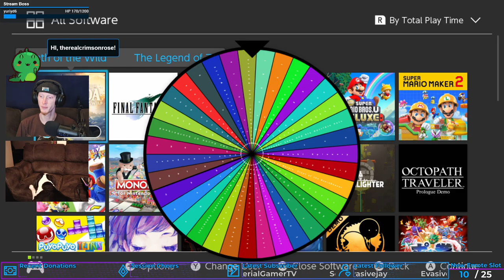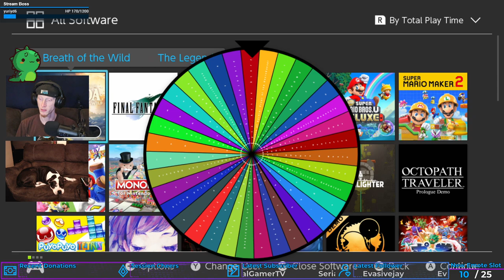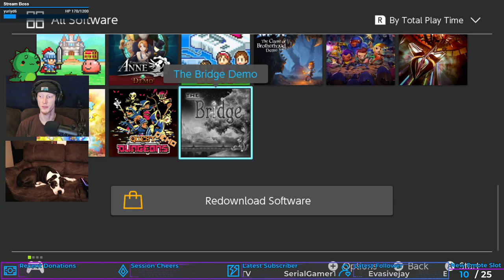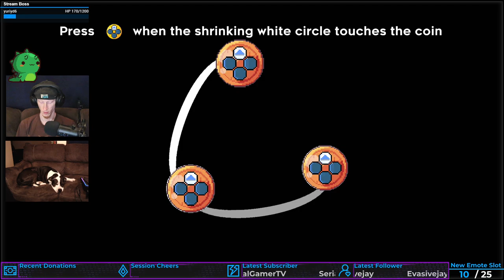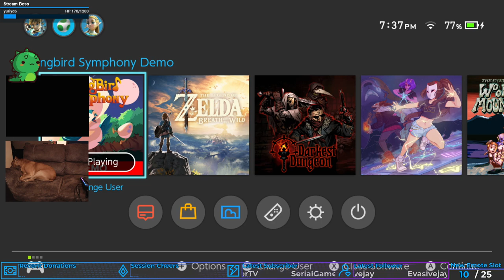BIRBY WIGGLE DANCES! | Songbird Symphony (Demo)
Adorable lil rhythm platformer!
Cam died about 11 minutes in :(

Gameplay is part of a Switch Demo Day!
1. Songbird Symphony